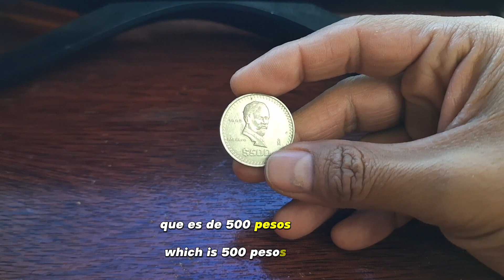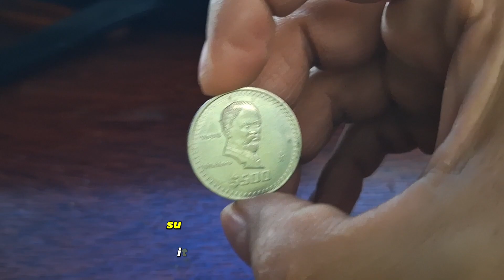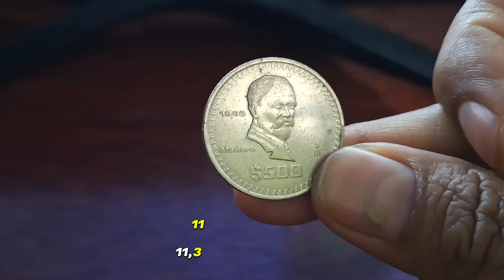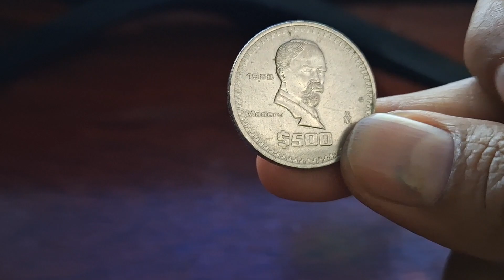Vale $11,000 Pesos y No Aparece,$500 Pesos Madero/Monedas de Mèxico/Monedas Mexicanas/Numismatica